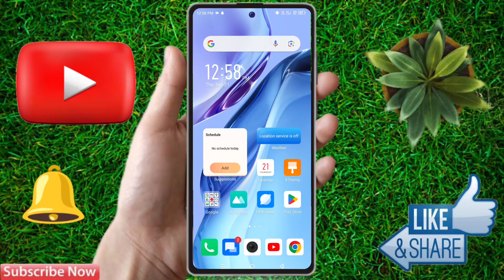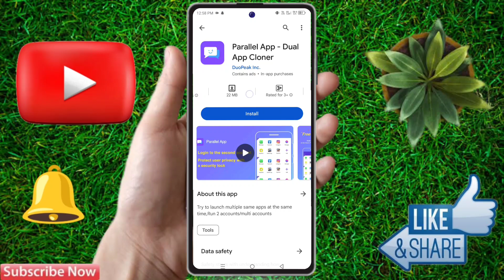infinix zero 30 dual app settings, infinix zero 30 me dual app kaise kare